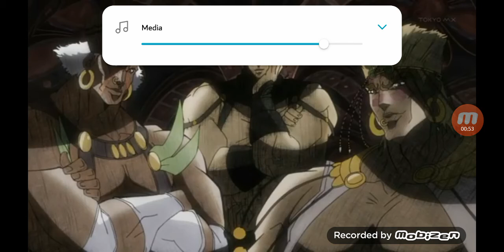Pillar men theme JoJo but it's ugly😐